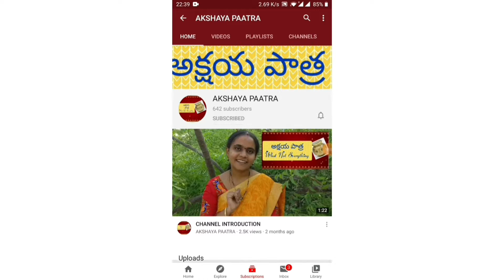SPICY MUSHROOM PEPPER FRY ౹౹ MUSHROOM PEPPER DRY RECIPE IN TELUGU || టేస్టీ పుట్టగొడుగుల ఫ్రై